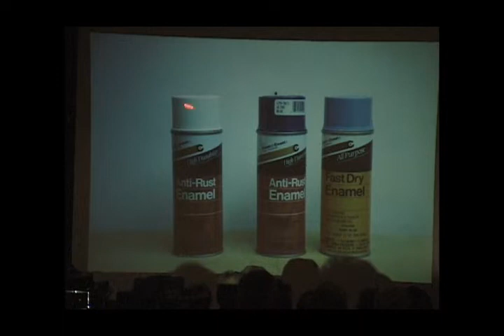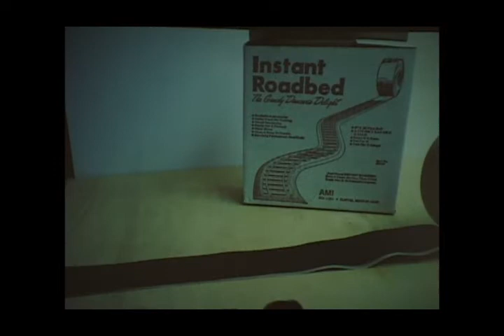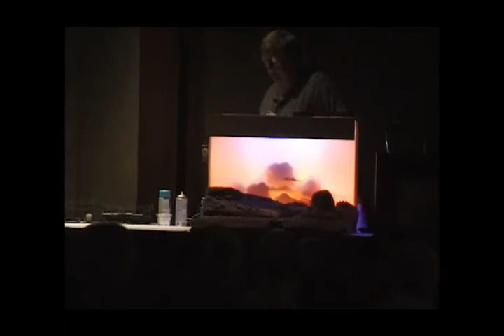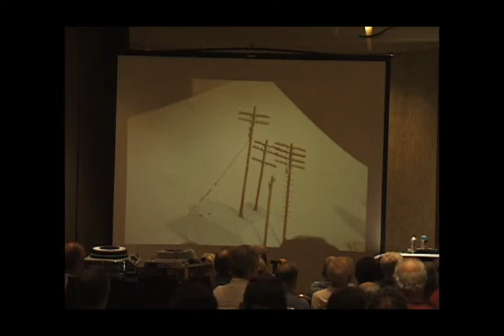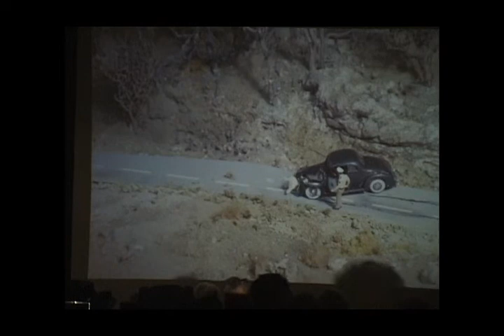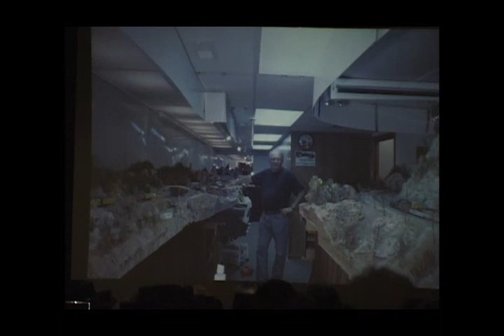Lloyd Larson modeling clinic, backdrops, trees, poles and flying livestock.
clinic from 2000 nmra convention, Some photos weak and sound has a couple of bad spots The content and humor are still retained